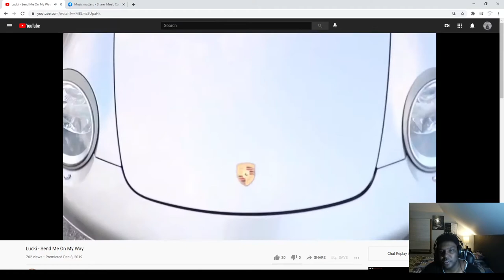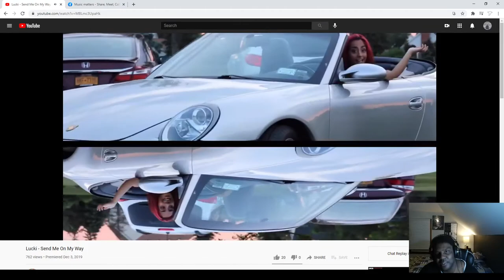Reacting to Small Youtube Musicians - Lucki - On my Way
Reviewing Lucki's track On My Way.

Soundcloud.com/itstdbrown